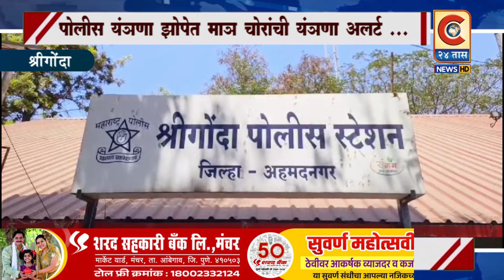श्रीगोंदा - पोलीस यंत्रणा झोपलेली... तर चोरांची अलर्ट?